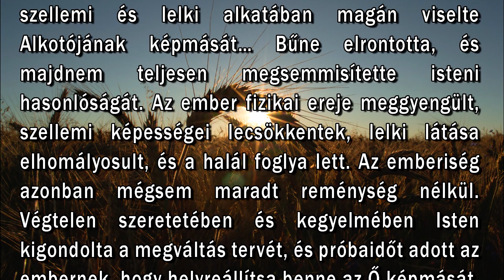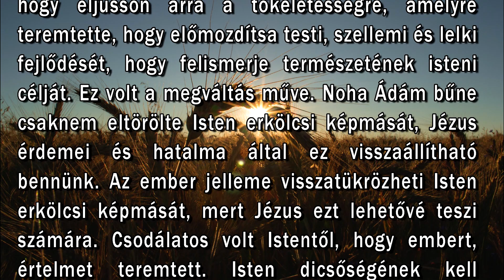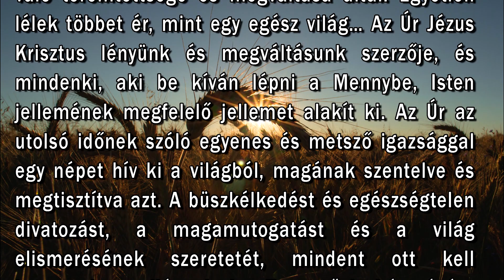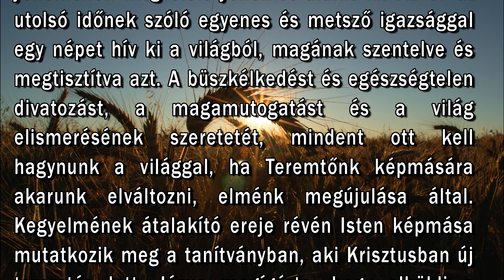Augusztus 26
"És felöltöztétek amaz új embert, amelynek újulása van annak ábrázatja szerint való ismeretre, aki teremtette azt." (Kol. 3:10)